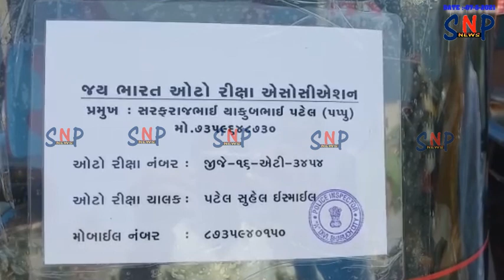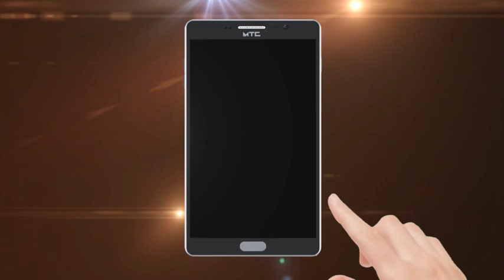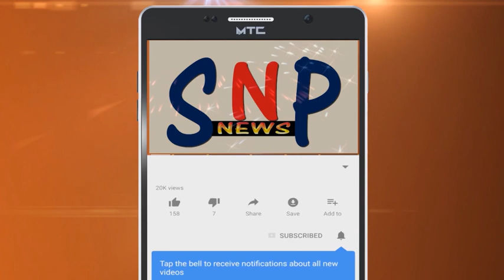૭૦ રીક્ષા ચાલકોને કરફ્યુ પાસ આપ્યા..પીપીઈ કીટ પહેરી રિક્ષા ચાલકો વિનામૂલ્યે દર્દીઓને સેવા આપશે..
૭૦ રીક્ષા ચાલકોને જિલ્લા પોલીસે કરફ્યુ પાસ આપી..પીપીઈ કીટ પહેરી રિક્ષા ચાલકો વિનામૂલ્યે દર્દીઓને સેવા આપશે..